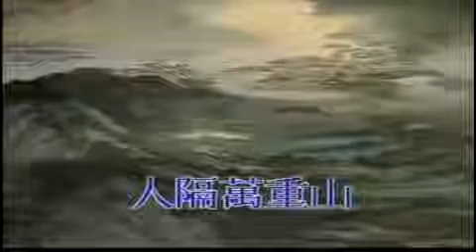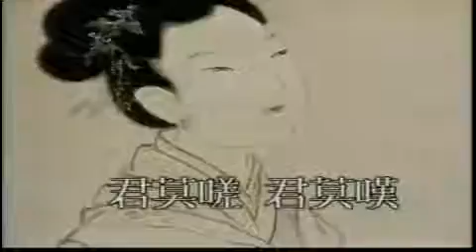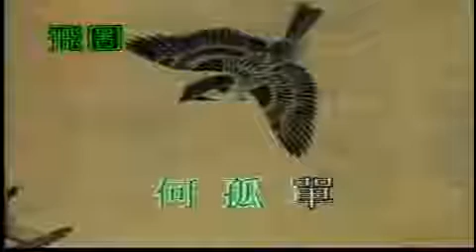鳳閣恩仇未了情 音樂版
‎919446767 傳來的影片